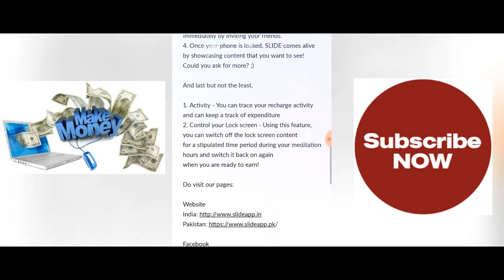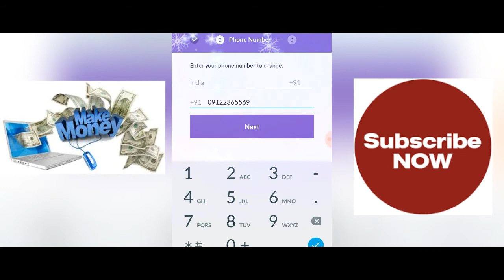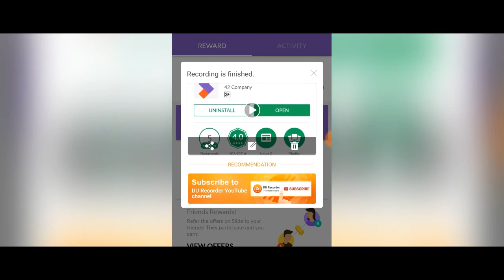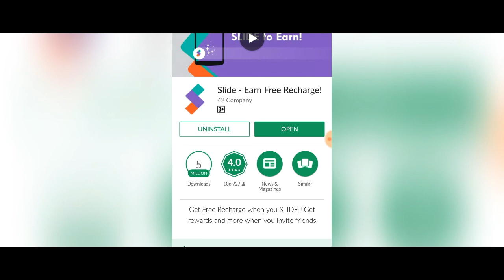Unlocked your Phone Screen| Make Money||Easy Earning |Online Earnings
| Easy earning |
Phone screen unlocked earn money
Paytm Cash |
Cash Transfer Instantly
online Earnings verry eage |